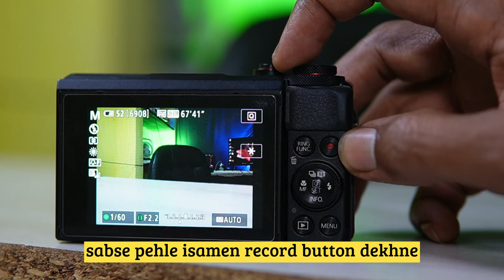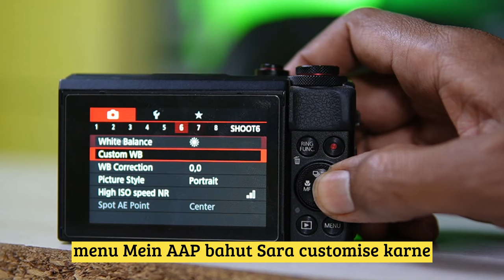vlogging camera which Gives Wing | best vlogging camera| best budget camera under 15000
vlogging camera
action camera
best vlogging camera 2022
best budget vlogging camera
best budget camera under 15000
best camera for moto vlogging
best cameras for vlogging
best camera for vlogging 2024
best camera in 2024